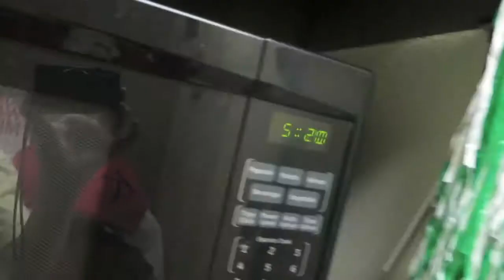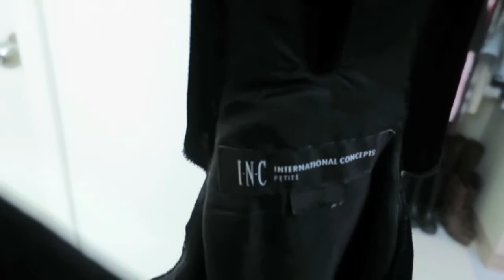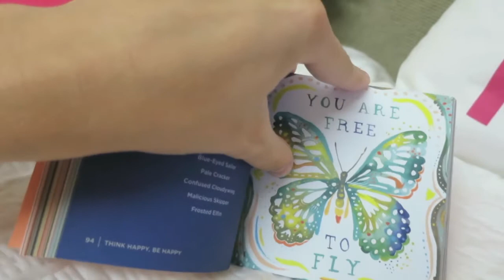Cockroach Closet | Day 32 | 9/24/15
I'm daily vlogging my freshman year of college!